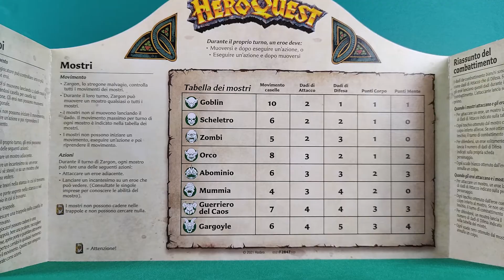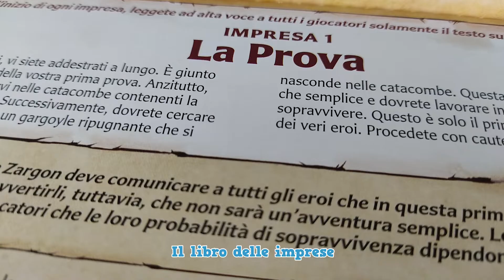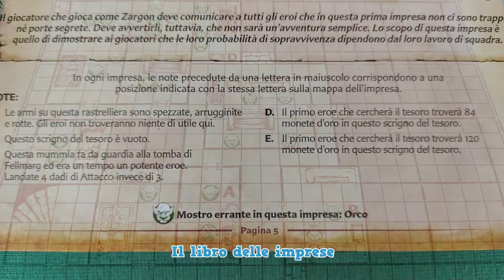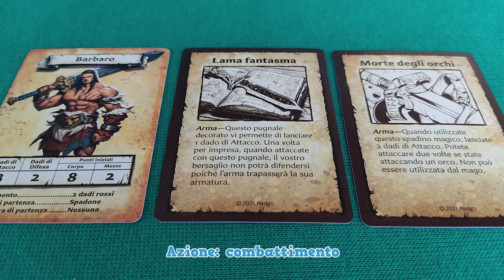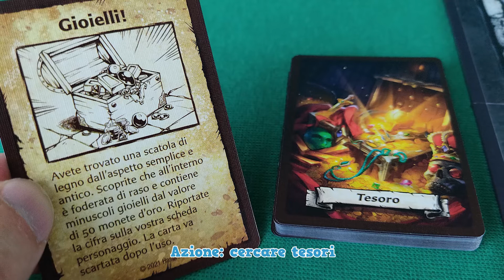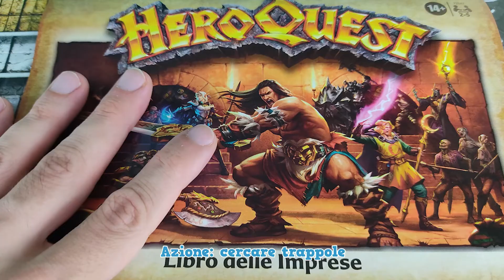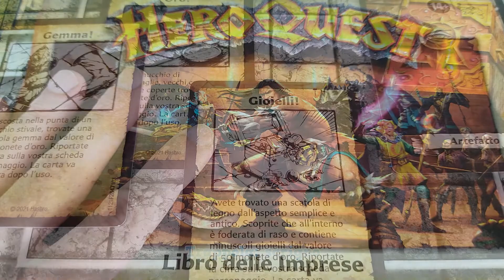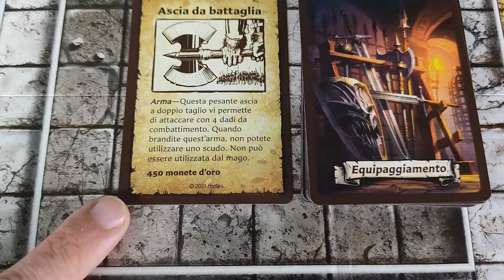HEROQUEST | Il Gioco di Avventure Fantasy nel Dungeon | Tutorial 100 Come si gioca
Come si gioca al nuovo HEROQUEST, un gioco da tavolo di Stephen Baker, da 2 a 5 giocatori, da 14 anni in su, pubblicato in Italia da @hasbrogamingofficial7680
HeroQuest è uno dei più famosi giochi fantasy al mondo, uscito nel lontano 1989, ed ora ripubblicato in questa nuova versione. Ispirato dai giochi di ruolo di quel tempo, come Dungeons & Dragons, HeroQuest vi fa vivere delle eroiche avventure all'interno di un sotterraneo pieno di mostri, trappole, tesori e potenti artefatti.
In questo video tutorial spiego le regole del gioco, la mia valutazione ed i consigli per giocarci al meglio.
Le schede con i links del video vi permettono di andare subito alla spiegazione del regolamento in Italiano per imparare a giocare a HeroQuest.

‼️ Attenzione! Nel video sono presenti spoiler sull'avventura n. 1 "La Prova"

📌 Errata Corrige:
a 20 : 03 del video indico che i tesori normali non possono essere tenuti tra un'avventura e la successiva. Invece si, potete tenere tutto l'equipaggiamento, pozioni, ed altri tesori che avete e che trovate durante le avventure (ma le carte tesoro devono essere rimesse nel mazzo). Scusate per l'errore!

🛒 (link a pagamento) Acquistate il gioco base e le espansioni di HeroQuest su Amazon
HeroQuest (Sistema di Gioco)
La Rocca di Kellar
Il Ritorno del Signore degli Stregoni
Frozen Horror
La Maga dello Specchio
L'Ascesa della Luna del Terrore
Il Tormento della Regina degli Spiriti
L'Orda degli Ogre
La Profezia di Telor
Le Giungle di Delthrak

00:00 Introduzione
01:29 Impariamo le Regole del Gioco
20:26 Valutazione e Consigli

⚔️ Il Forum Italiano di HeroQuest
La più grande community dedicata ad HeroQuest con migliaia di risorse gratuite ed in italiano